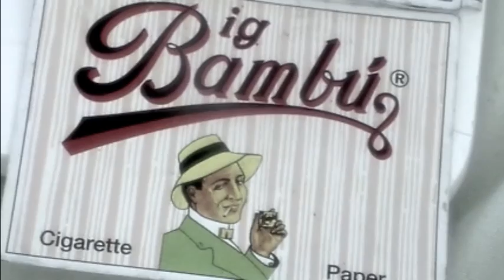Cv2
Cinematic vol 2 (just a trailer)